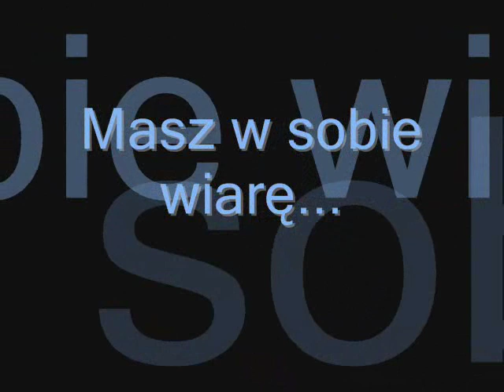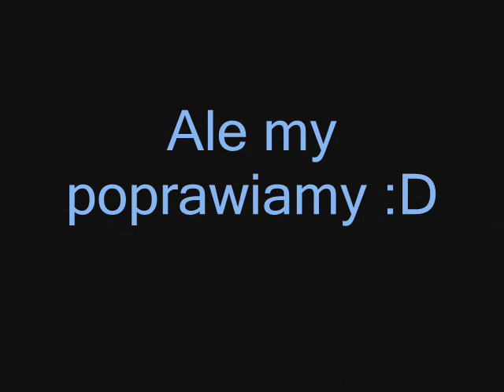Mój skarb-Eliot :*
Eliot-skoki